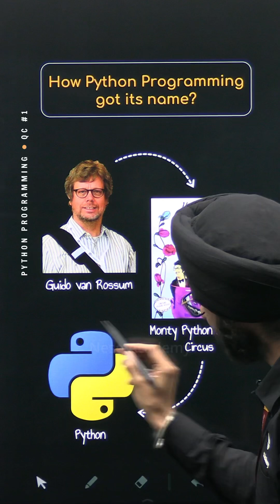How Python Programming got its name?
Ever wondered how Python programming got its name? 🐍 Find out the fascinating story behind the naming of one of the world's most popular programming languages!